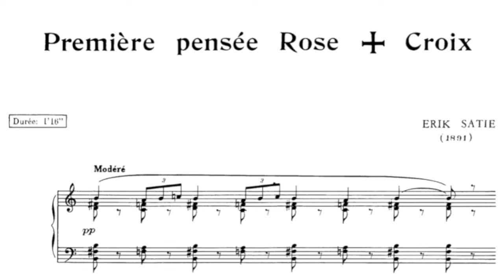Erik SATIE: Première pensée Rose+Croix - Daniel Brummel, harpsichord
"Première pensée Rose+Croix"

Performed by Daniel Brummel.
Harpsichord by Zuckermann.

Premiere pensee Rose+Croix is so-named because it is Satie's first Rosicrucian work. The composer himself did not give the work its title: It was Robert Caby, who edited and orchestrated it in 1968 for publication by Salabert. The music written by Satie between 1891 and 1895 may be grouped, roughly, under the rubric of "Rosicrucian music." During this time, Satie's music shows the influence of Joseph-Aime Peladan, the founder of Rosicrucian brotherhood. The artistic aims of the Rosicrucians included the promotion of idealism and the rejection of realism, and indeed, in Peladan's many novels, realism is abandoned in favor of mysticism, orientalism, occultism, and so on. Satie was drawn to Peladan and his eccentric, bizarre cult-like sect, but the composer's involvement with the Rosacrusicans also, as Satie scholar Alan Gillmor notes, offered Satie the opportunity to have his music frequently performed in the Rosicrucian salons and theatres.

Premier pensee Rose+Croix resembles many of the pre-Rosicrucian piano works: there are no barlines, time signatures, or key signatures. It is a short piece in the form of a march, consisting of only eight phrases of eight beats each (save for the last two phrases, which are only six beats long), each with its own harmonic structure. Harmonically, the work makes extensive use of chords related by tritone, and there are constant modulations. The melodic line is typically Satiean: conjunct, narrow in range, and diatonic. The work is rhythmically simple, with triplet figures and quarter notes comprising the melody, set against an eighth note rhythm in the left hand.

Musicologist Robert Orledge, in his monograph on Satie, notes that Premier pensee Rose+Croix may have been originally titled Marche antique pour la Rose-Croix, a piece known to have been played at one of the Rosicrucian Soirees in 1892.